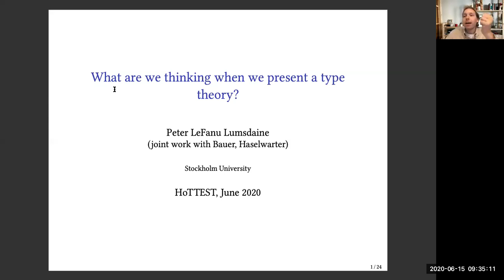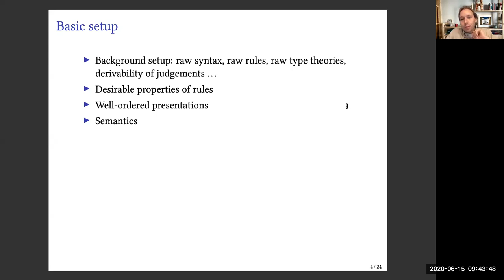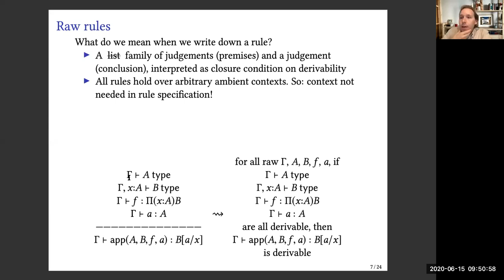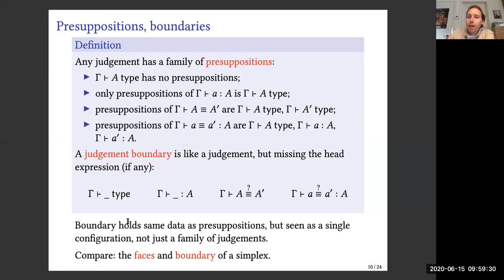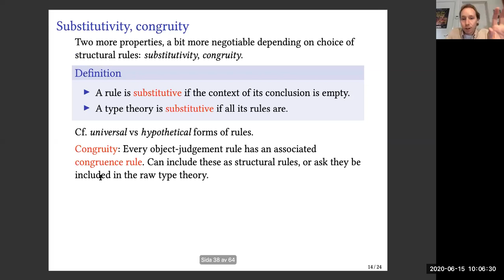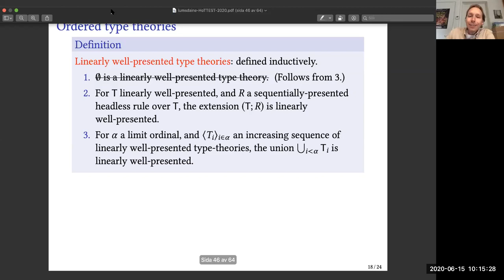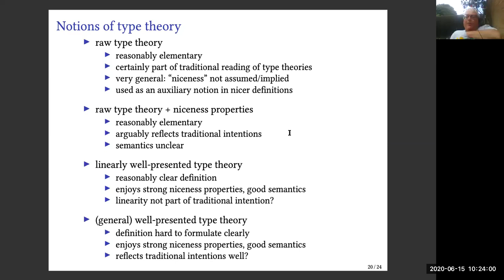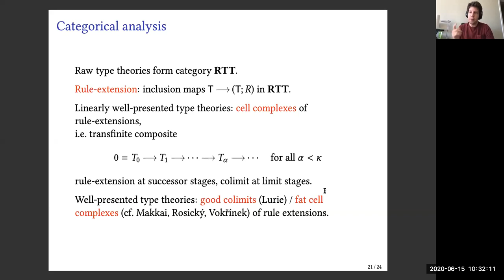Peter LeFanu Lumsdaine, What are we thinking when we present a type theory?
Presentations of dependent type theories, as traditionally written, are deceptively simple: a collection of rules specifying an inductively defined derivability relation on judgments (or some variation on such a setup).

However, in writing these rules, we usually follow various guiding principles — or at least, we have these principles in mind, and depart from them only with good cause and extra care.  Some of these principles are (sometimes) explicitly stated: “all rules hold over an arbitrary ambient context”, for instance.  Other principles almost always remain implicit — “the rules are ordered, and each rule may make use of earlier-introduced constructions, but not later ones” — but become apparent through our reliance on them in later definitions and proofs.

I will present a careful analysis of these implicit principles, and how they contribute to the well-behavedness properties we expect our type theories to enjoy.

(Based on joint work with Andrej Bauer and Philipp Haselwarter, forthcoming since 2016.)